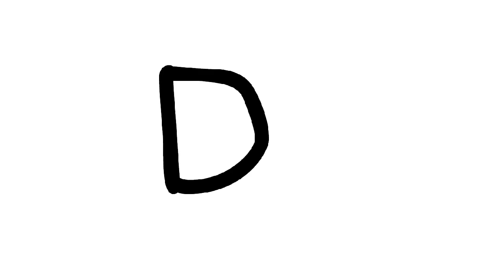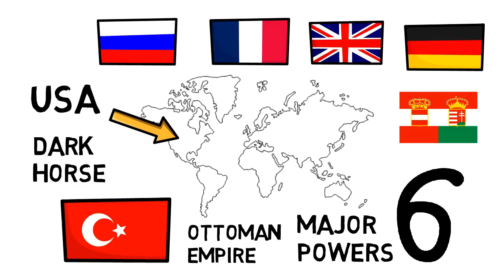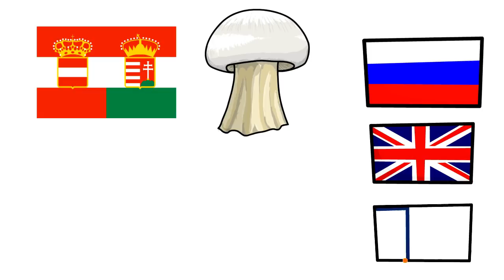HOW DID ISLAMIC CALIPHATE DISAPPEAR? - Sheikh Imran Hosein Animaated